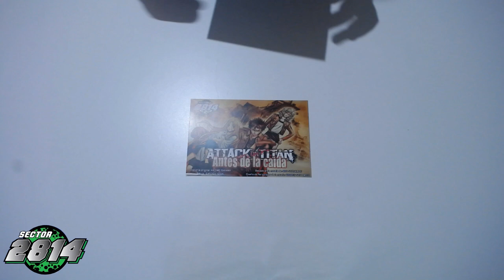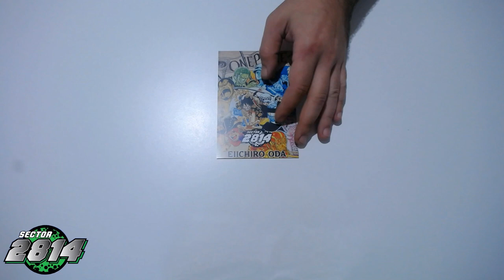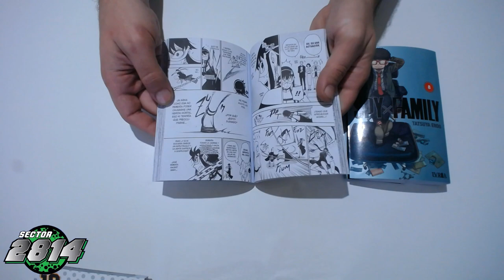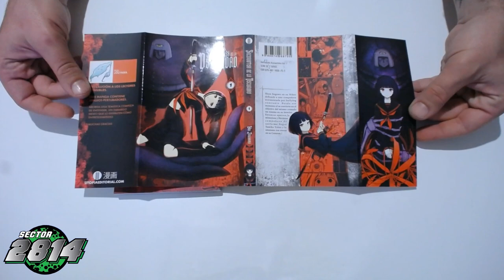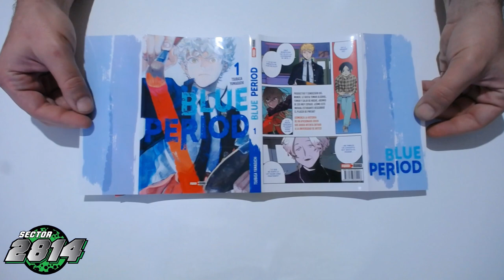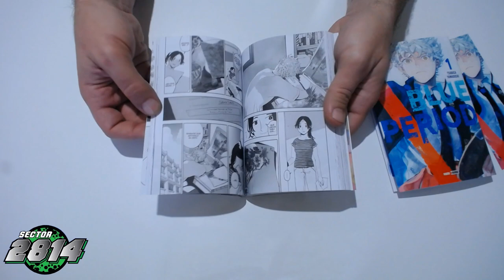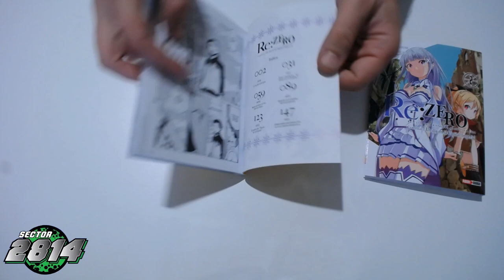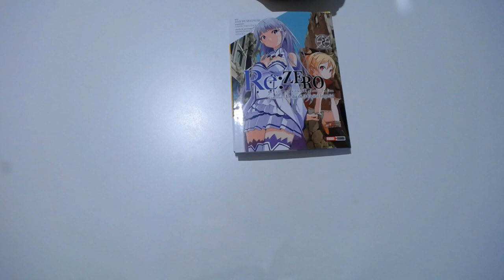📚 TODAS las NOVEDADES MANGA de la SEMANA en Sector 2814 | 27 de Mayo al 2 de Junio 📚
Adquiri todas las novedades manga en Sector 2814!!